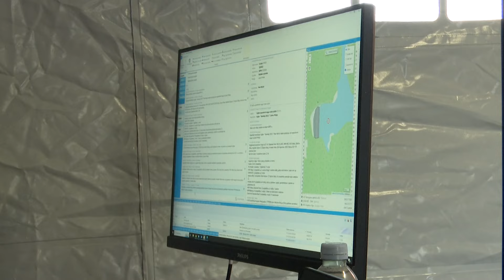Slavonija 2024-2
Tijekom ovoga vikenda Ravnateljstvo civilne zaštite na području pet slavonskih županija provodi vježbu "Slavonija 2024-2". Sama baza ove operacije smještena je u Bizovcu, pa je upravo ondje danas održan pokazni dio vježbe za javnost, gdje su snage civilne zaštite pokazale kako reagiraju prilikom stvarne poplave. Kroz ovu vježbu, Ravnateljstvo civilne zaštite stavlja naglasak na važnost komunikacije i koordinacije postrojbi na velikom području.